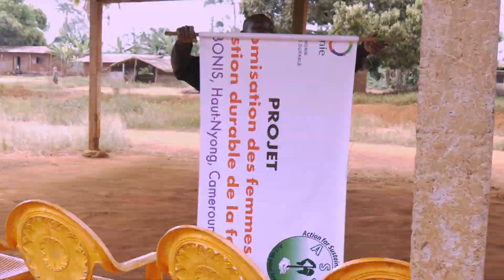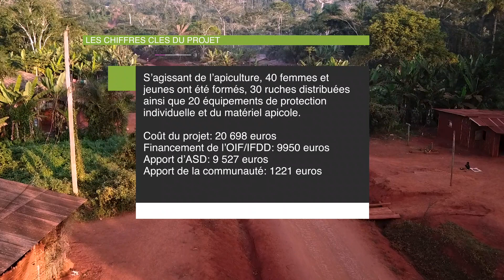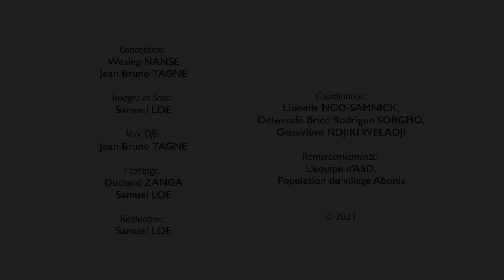À Abonis (Cameroun), sortir de la dépendance forestière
Dans la commune d’Agossas, au Cameroun, une centaine de femmes et jeunes a bénéficié du projet « Autonomisation des femmes pour une gestion durable des forêts » , initié par l’ONG ASD Cameroun et financé en partie par le Bureau régional de l'OIF pour l'Afrique centrale dans le cadre de l'initiative "genre et gestion durable des forêts du Bassin du Congo".

La forêt proche d’Agossas est en effet riche en espèces ligneuses et en produits forestiers non ligneux. Si les hommes exploitent les espèces ligneuses, les femmes « collectent et vendent à des prix dérisoires les PFNL de saison »,.